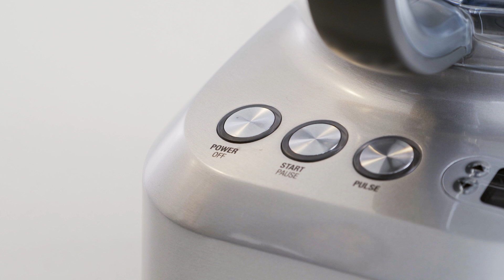The Kitchen Wizz® Peel & Dice | Peel, chop, slice, dice: we’ve got you covered | Breville AU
Precision makes perfect. Food prep has never been easier - discover the food processor that does it all.

With a new peeling and 12mm dicing attachment, and 3 feed chute options, the Kitchen Wizz® Peel & Dice’s precision achieves even, consistent results as well as a variety of different textures, allowing you to create culinary masterpieces in minutes.

Our powerful, precise and versatile food processor also has:
- A 12mm dicing attachment to prepare a variety of popular dishes like soups and salads
- A 360º Dicing Grid provides up to 10 cups of continuous dicing
- A peeler disc that can peel up to 7 potatoes at a time and other produce like beetroot and sweet potato
- Three feed chutes for every shape, offering precise results
- An updated direct drive, high torque 2000W motor to easily handle the toughest jobs in the extra-large 3.7L capacity bowl
- A micro-serrated S-Blade for consistent chopping, mixing, and processing of a variety of ingredients
- A variable slicing disc with 24 settings that let you choose the thickness of your slices from paper thin 0.3mm up to a thick and substantial 8.0mm
- An easy storage box to house all attachments and cleaning utensils for convenient storage when not in use
- A 1L mini processing bowl is the perfect size for small quantities of ingredients

Download our Kitchen Wizz® Peel & Dice eBook for some great recipes